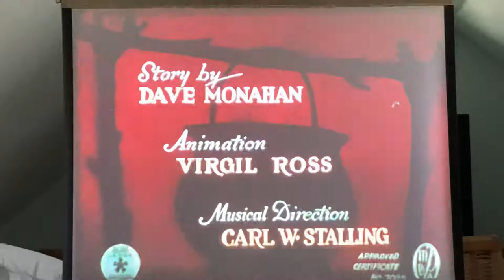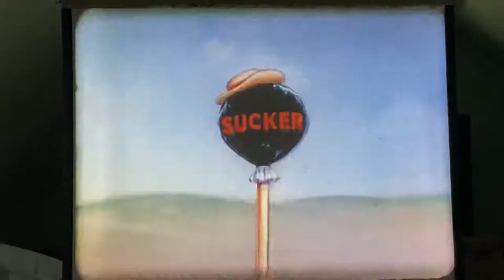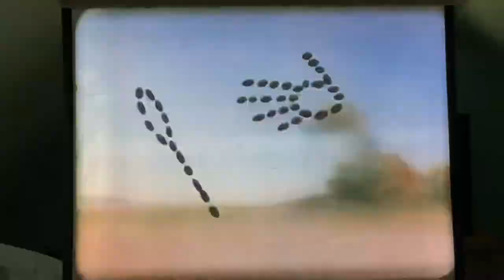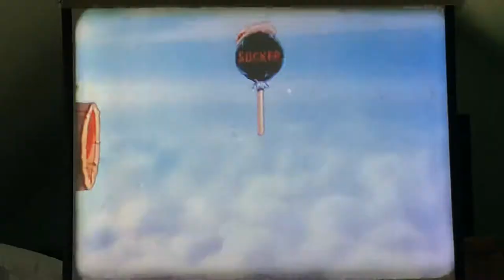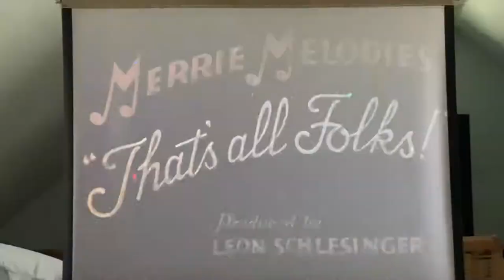Bugs bunny All this and rabbit stew, racist cartoon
Warner brothers owns the full rights to this film. I do not own any part of this film other than the film itself, it was made by Warner brothers back when this sort of thing was ok, I do not mean to spread any hate by posting this film it is just for historical sake